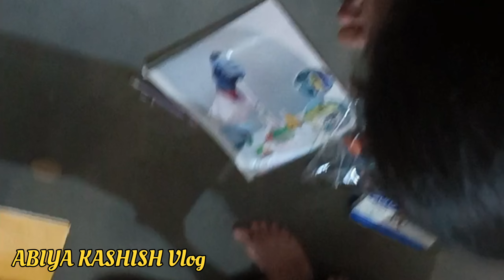Model work with classmates l pheli bar aye classmates mere ghar 🤗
🌸aaj me or meri classmate ne mil kar school modal banane ki kosish kar rhe💐 hain par pura ni bana apko next vlog me full modal reddy milega🤗 dekhne ko ap ko meri ye video 📸 achi lagi ho to video 📸 ko like chennal ko sabiscrib kar lijiyega. thanks for support .🙏🏻🙏🏻❤️